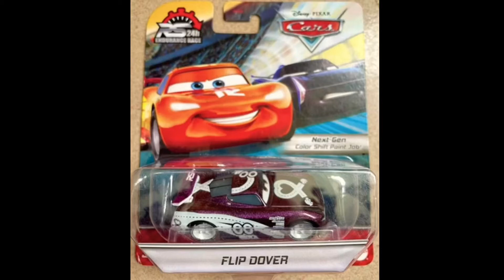Disney cars Endurance racing flip Dover ￼